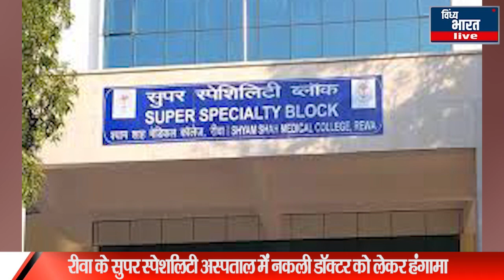रीवा के सुपर स्पेशलिटी अस्पताल में हंगामा, वार्डों में डॉक्टर बना घूमता था युवक